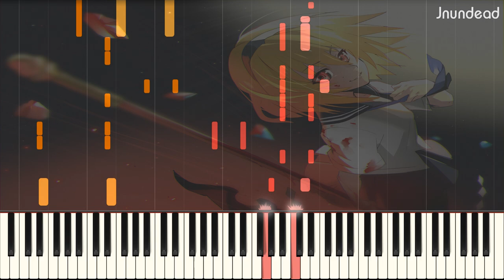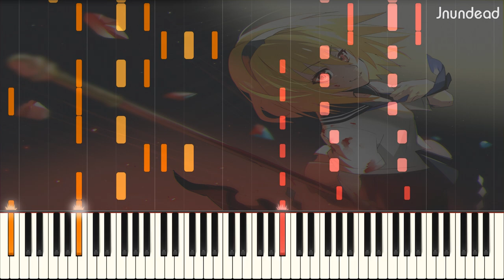[Higurashi no Naku Koro ni Gou ED 2] : Fukisokusei Entropy (Full ver.) Piano Arrangement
Satoko is an Impostor!
What a nice song! Dat dropped beat part is AWESOME!!

NOTE: Some of my arrangements are literally difficult. Some of them need 2 people to play, or are impossible to play.

Used programs: Sibelius 2020.1, Synthesia 10.6, Vegas Pro 15
Soundfont: Yamaha cfx

P.S. Both midi files and .sib files are released after released videos 1 week. (Medley: 1 month)

higurashi no naku koro ni gou ed 2 piano
higurashi gou ending 2
fukisokusei entropy
irregular entropy
不規則性エントロピー
ひぐらしのなく頃に業 ed 2
higurashi 2020 ed 2
Ayane
彩音
higurashi no naku koro ni 2020 ed 2
ยามเมื่อเหล่าจักจั่นกรีดร้อง กรรมสนอง